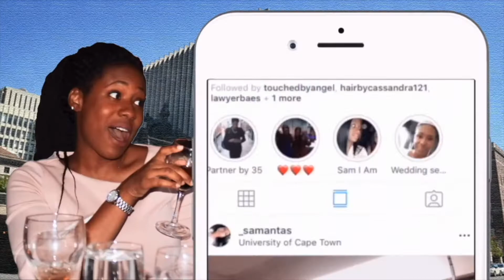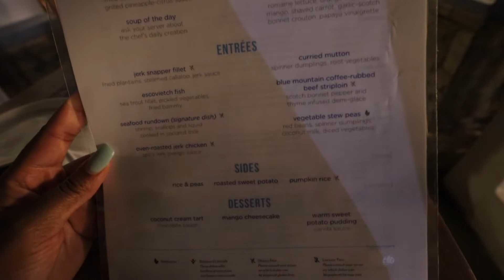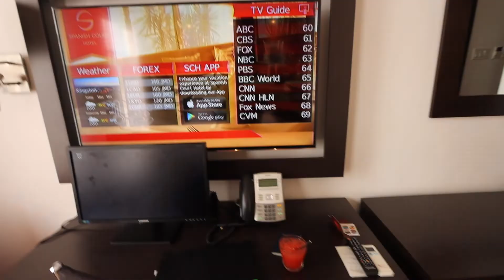Moving to Jamaica Vlog 2 | From Ochi to Kingston